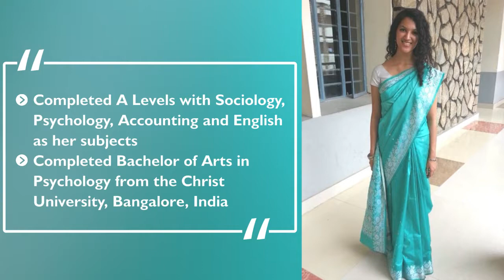Fravashi International Academy Alumnus | Ms. Mridhula Murali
Fravashi is proud to present Mridhula Murali, our next talented alumnus of FIA.
This introvert girl transformed into a confident individual when she became the Head Girl of the Fravashi Student Council, back then. She believes that one should always keep upgrading oneself by learning new skills and applying existent ones. We wish her all the best and hope to see her receiving her desired recognition in her field of expertise.